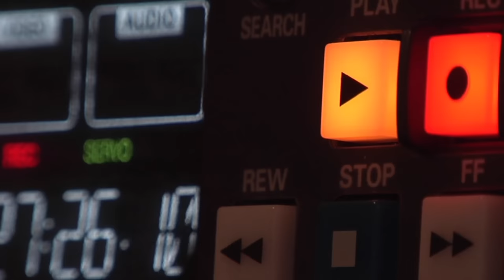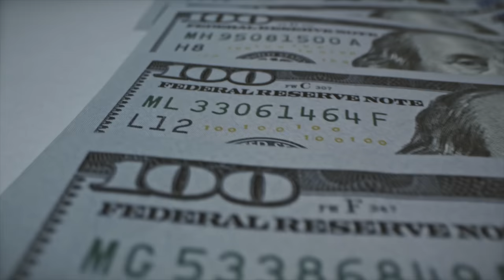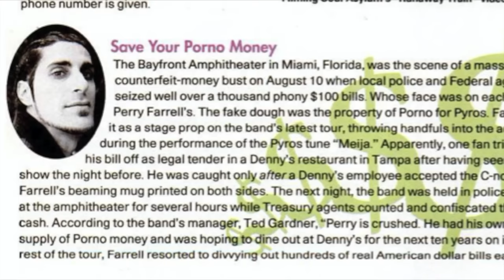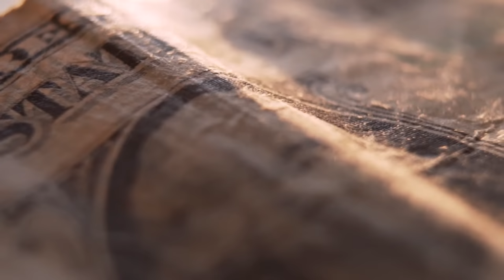Porno For Pyros: Why The Federal Government Went After Perry Farrell (Jane's Addiction) Band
Porno for Pyros: Why the Federal Government went after Perry Farrell's band following Jane's Addiction.

Jane's Addiction helped bring alternative rock to the masses  in the early 90’s. Despite their influence on rock n’ roll, their time together would be short lived during their first run.. Egos and drugs cannibalized the band and in it’s ashes Poro For Pyros would be born. Today i wanted to talk about a story i’m sure many of you have never heard and it involves federal agents fro mthe US government and local authorities holding the band in custody over counterfeit money.

PFP would sprout up in 1992 as frontman Perry Farrell wasn’t going to wait for Jane’s addiction to reform. The forntman would come up with the name after seeing an ad for fireworks in a snf magazine. Farrell. Would enlist guitarist Peter Distefano (du-stefano) and bass player martyn lenobole as well as his old jane’s addiction bandmate drummer stephen perkins.

The band’s demos would be heard by Warner Brothers who signed the band. Following the signing the band would cut a dozen or so songs. He would tell Spin magazine in august of 1992 “it will not be like Jane’s addiction. The main thing is to love the people you hang out with, whether you’re sleeping with em making music with em or doing business with em.” When asked whether he misses Jane’s addiction he said “uh no...I don’t even wanna hear the name. It’s over.’

By 1993 the band would release their self titled debut record and would tour behind the album. As part of their tour frontman Perry Farrell would hand out thousands of fake $100 bills with his face on the money to members of the audience during the band’s performance of the song meija (mee-haw). The band probably had no idea that they could land themselves in hot water with the federal government. Counterfeiting money is a serious federal crime and can land someone in jail for 15 years along with a several thousand dollar fine. That’s just the crime for printing fake money, actually circulating it carries a separate but similar penalty.

The United States government was no stranger to counterfeit money. Colour photocopiers only helped proliferate the rise in counterfeit cash floating around America. Up until 1993 the biggest seizure of countefit cash happened in 1989 when the government uncovered a counterfeit operation that was done through a single laser copier in Arizona.

After one show in Tampa, a ballsy fan who took home some of the fake money tried to use one of the  $100 bills to a local denny’s to pay for his meal. According to the Tampa Tribune the fake money was accepted at the restaurant, but the store manager quickly realized they had been duped according to Spin magazine. The bill that was used to pay for the meal bore little to no resemblance to a real $100 bill. , it didn’t feel like real money, didn’t feature any of the security counterfeit protections and most strikingly benjamin franklin’s photo wasn’t on the bill, instead being replaced with perry farrell’s face. Creating novelty money has happened a lot as you can find it in stores and even shock rocker Alice Cooper packaged a free billion dollar bill with each copy of his billion dollar babies albums.

The federal and local authorities ended up visiting the Denny’s and spoke to the manager.

PFP was set to play a show in Miami after Tampa but prior ot the show Federal and local authorities raided the amphitheater where the show was set to take place and counted and  seized the counterfeit cash. The band would be held in custody for several hours and were released with no charges being filed.

 The band’s manager at the time would put out a statement that read “perry is crushed. He had his own secret supploy of p money and was hoping to dine out at denny’s for the nexxt ten years on it.  Spin would report that for the subsequent tour dates the

Source: spin magazine